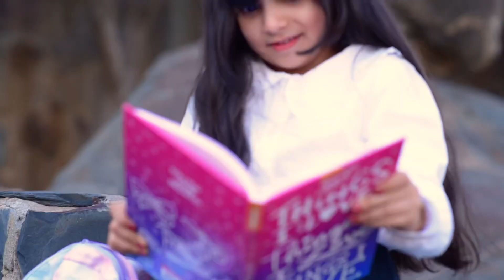نعم للعودة للمدرسة…ايتان شار